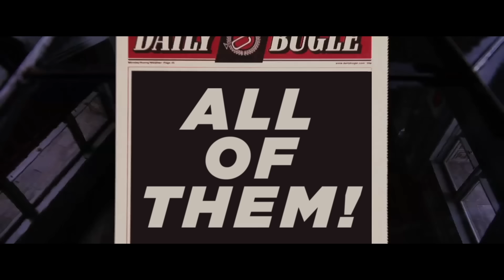SPIDER-MAN – Back In Theaters for Spider-Mondays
Amazing news. 🕷️

SpiderMan is back on the big screen. Join us for ALL 8 live action movies – Only in Select Theaters Beginning April 15.